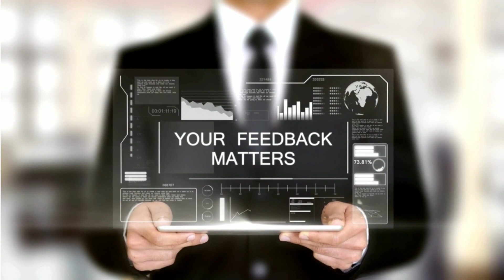Legal implications in retrofitting of structures | Dr. Dilip Khatri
LIVE TECHNICAL DISCUSSION SERIES :

Brief about topic :
Retrofitting of structures is indeed a vast science. The whole process of retrofitting may not yield the intended purpose if the appropriate approach is not used. The entire process may be divided in two parts, firstly, preliminary evaluation and secondly, detailed evaluation. The preliminary evaluation may aim to access the root cause, requirement of retrofitting, retrofitting scheme, tentative budget, etc. Finally, in the detailed evaluation, the exact structural analysis, design, detailing for retrofitting, etc. may be emphasized. In the upcoming live session, we will discuss this important area wherein Dr. Dilip Khatri will share his insight on the subject.

Brief about expert :
Dilip Khatri, PhD, SE
Principal Structural & Civil Engr, Khatri Int. Inc.

Dr. Khatri has thirty-five (35) years of civil engineering experience involving land development, subdivision, commercial, residential, multi-family, industrial, and educational facilities. Design, construction, and overall management of major infrastructure improvements comprising sewer, water, storm drain, flood control, and grading design.

He has been working with Insurance Carriers over the past ten years involving various areas of casework :
1. Forensic Structural Engineering,
2. Structural Design/Engineering Reconstruction
3. Construction Cost Estimating and Project Management
4. Geotechnical and Soils Issues
5. Earthquake/Seismic Evaluation of Existing Buildings and PML

Facilitator:
Bhavin Shah - Founder & CEO, SQVe Consultants
He is passionate about Engineering profession with two decades of experience. He is having a dream for enhancing the engineering profession in different organisations. He has recently launched a new company named as SQVe Consultants.

The above clip is extract of earlier live discussion related to approach towards retrofitting of structures.